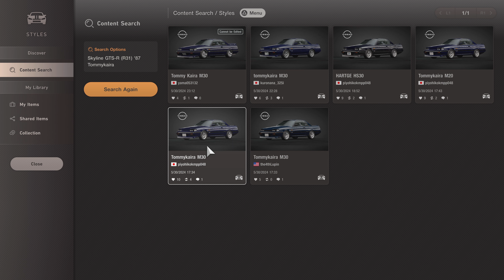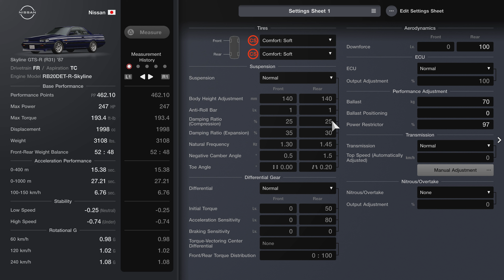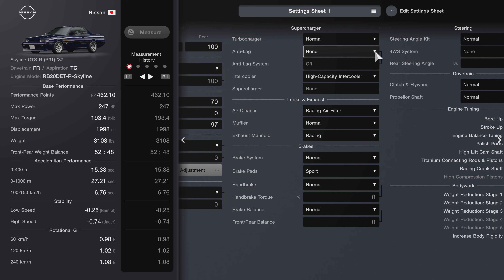Gran Turismo 7 | Tommy Kaira M30 (GTS) '87 - Mount Panorama Motor Circuit [4KPS5]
Found someone make this thank to user had idea create close spec well sadly spoiler just different need bit tall match real M30 GTS, someone request i was about do so here is it!

Add Horse 247hp feel bit quicker.